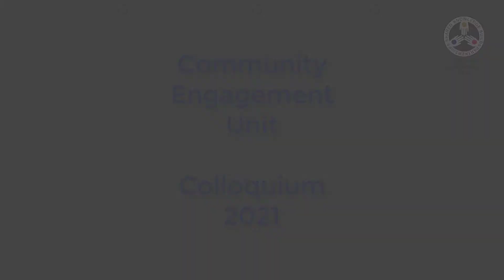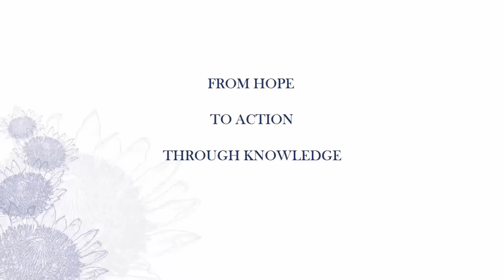Day #1 (Keynote Speaker) - Questions & Answers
The Programme Director for the event: Dr Anita Maürtin (UWC)